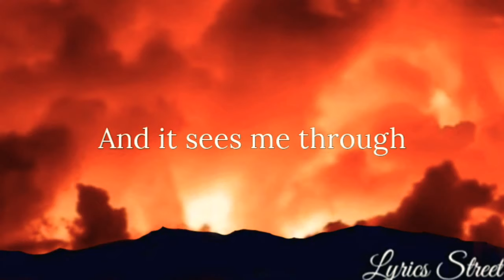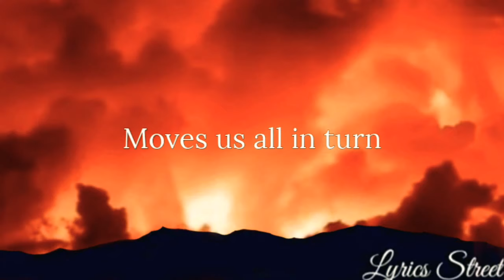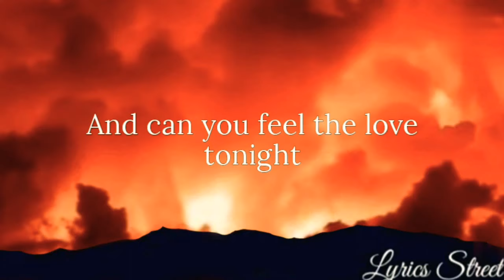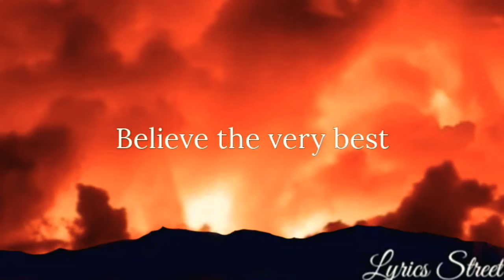Can You Feel The Love Tonight || Elton John || LyricVideo@lyricsstreet5409